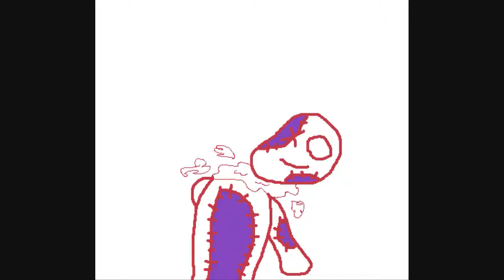Blood and Bandages [Crime and Punishment PV]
This video has ANNOTATIONS with my translations! Feel free to turn them on if you don't understand them! (Keep in mind they're MY translations-they may not be 100% accurate to what you know)

FINALLY. After X amount of months slacking off, I finally finished it!

I know some of the pictures aren't really accurate near the end, but thats 'cause I really wanted to put this out to you guys!

All in all, 2 colors, 96 pictures, 200 or so frames, all ended up to be a pretty good-looking video!

Song is Crime and Punishment, sung by Hatsune Miku. Video based on the original PV.